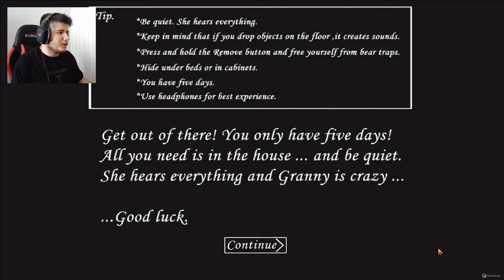YENİ GÜNCELLEMEDE ARABA İLE KAÇTIK! + GRANNY (1.8 Güncellemesi)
Merhaba arkadaşlar. Granny oyununa yeni gelen 1.8 Güncellemesini inceliyoruz. Ayrıca yeni güncellemede araba ile kaçış gerçekleştiriyoruz.